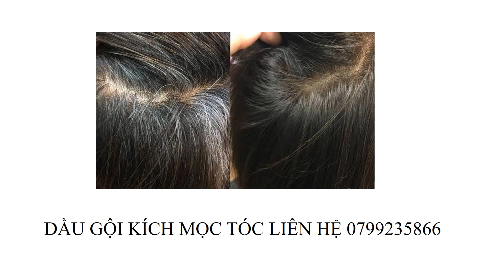DẦU GỘI KÍCH MỌC TÓC Bình Định